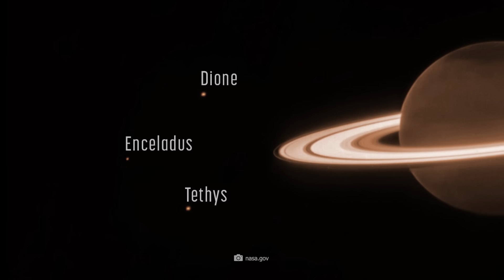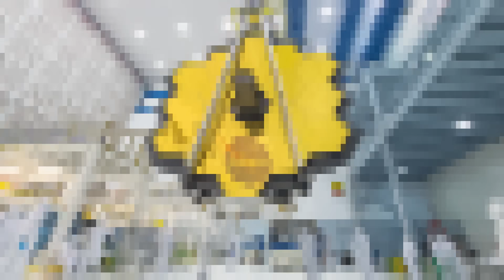Endlich veröffentlicht! Das James-Webb-Bild, auf das wir alle gewartet haben!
Nachdem James Webb gleich am Beginn seiner Missionszeit mit Bildern des jungen Universums schockierte, sind jetzt ganz neue Ansichten auf unser eigenes Sonnensystem dran.

Das neuste Bild von Saturn stellt den Gasriesen mit seinen Ringen plötzlich in einem ganz anderen Licht dar und das neue Teleskop offenbart erneut Dinge, die noch niemals ein Mensch vorher gesehen hat.

Wissenschaftler müssen sich erneut die unangenehme Frage stellen, was sie bisher eigentlich über unser Sonnensystem wussten und ob Saturn möglicherweise ganz anders ist, als bisher angenommen?
Lasst uns jetzt aufbrechen zu einer Reise gleich vor unsere galaktische Haustüre und zu unserem mysteriösen Nachbarplaneten Saturn.